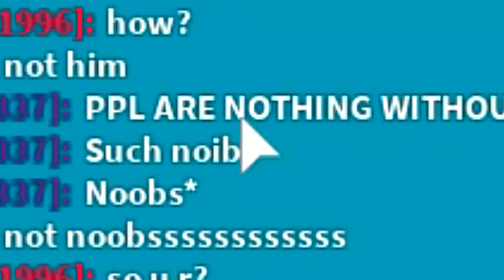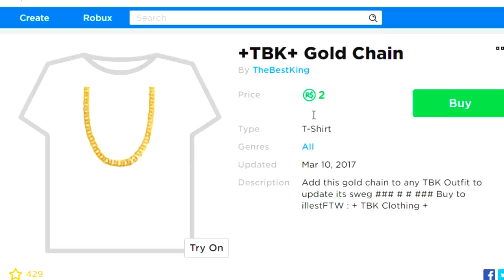NOOB DISGUISE TROLLING WITH KRAKEN!! *BULLIES* TWINS STEAL MY *SECRET* PET IN BUBBLEGUM SIMULATOR!!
NOOB DISGUISE TROLLING WITH KRAKEN!! *BULLIES* TRY TO STEAL MY *SECRET* PET IN BUBBLEGUM SIMULATOR!!

--Credits--

Music & Sounds:
Epidemic Sounds